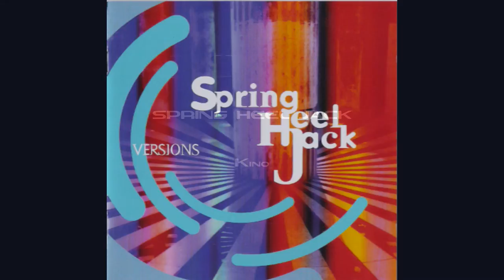Spring Heel Jack - Kino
LP : Versions TRDCD 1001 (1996). Written & Produced By Ashley Wales And John Coxon. HQ Audio.